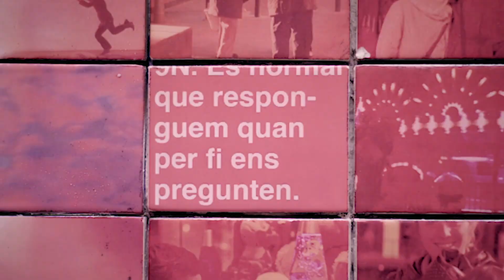ALIICE - SORRY MAMMA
Starting a Female Sexual Revolution
Full song streaming on Spotify, iTunes and all digital platforms

Sorry Mamma
Written by Aliice (@Aliiceofficial)
Produced by Benjamin Lechuga (@Blechugag)
Mixed by Benjamin Lechuga
Mastered by Tom Frampton (@Tomframpton)
Video Direction by Manuel Mira (@Manuelmiracine)
Makeup by Lucia Chico (@Makeupluciachico)
Digital cover by Sangfield (@Sangfield_)
Location: Kiss mural in Barcelona, Spain
Music Recorded in Los Angeles, California

**Make sure you press the little bell so you have NOTIFICATIONS turned on for my channel, which means you will be notified via email every time I upload a NEW video :) **

Sorry Mamma Lyrics

I'm sorry mamma
you better cover your ears
I've got a story
that you might not wanna hear

Cuz i i met a boy-oy
Who touched me in places
And ways i enjoyed
And he he couldn’t get-et enough of my body
I was covered in oil
(covered in oil)

i’m sorry mamma
This boy he knew what to do
I couldn’t help it
I pleased him like i meant to

who kissed me all over
Had my toes to the moon
Stuck to him like a glue
(covered in oil)

i know i’m your little girl
but you don’t have to worry mom
I’m just all grown up
And big girls feel no shame

(covered in oil)
repeat